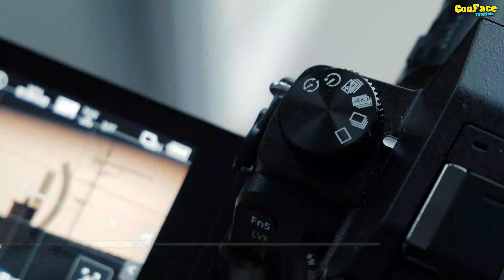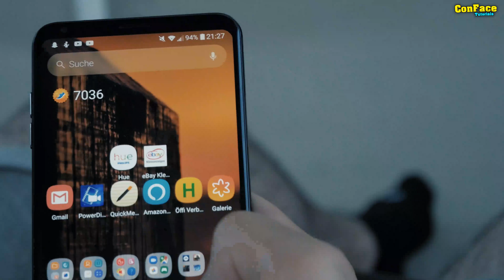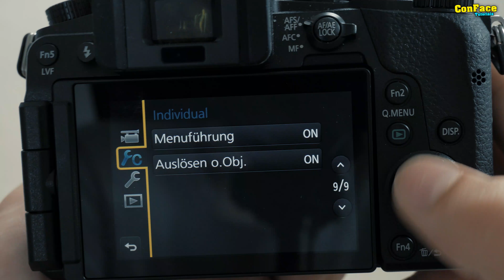Panasonic Lumix G70 - Eine gute Kamera in 2021? | Review Teil 1 [4K]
panasonic lumix g70, g70, g7, kamera für anfänger, kamera für youtuber, kamera für youtube videos, g70 in 2018 review/tutorial

In diesem Video zeige wir dir ob die Panasonic G70 im Jahre 2018 noch was taugt. Wir sagen dir worauf zu achten ist.

Title: Me 2 (Feat. Julian Avila)
Artist: LAKEY INSPIRED
Genre: Hip Hop & Rap
Mood: Inspirational